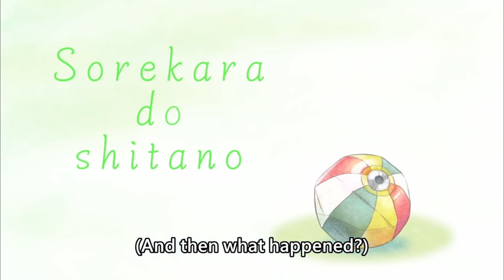[ENG SUB/Hololive] Bae just started Biboo's villain arc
Credits :
BGM